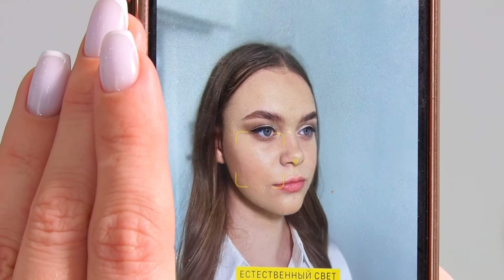Гость программы: бьюти-мастер, Анастасия Черепанова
О макияже и Школе красоты, а ещё о принципах своего мастерства.